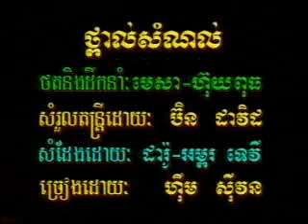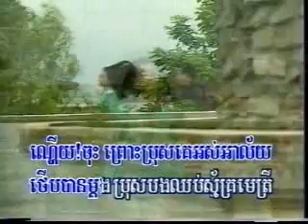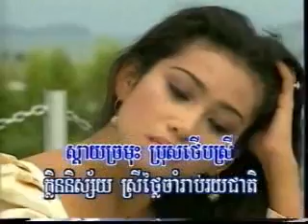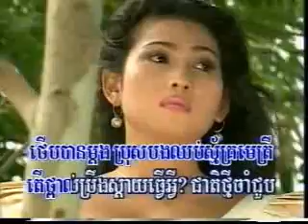04 ថ្ពាល់សំណល់ ហ៊ឹម ស៊ីវនRHM01